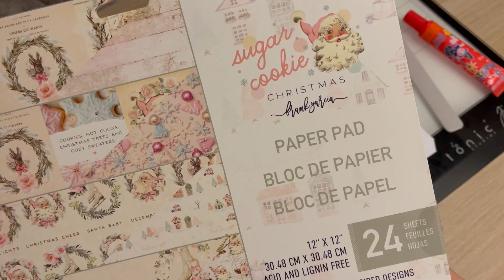KURS | Świąteczny cukierek Rzeczy z Papieru | DT Malwina Grabowska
Cześć!
Przygotowałam dla Was dziś krótki tutorial na cukierek z Rzeczy z Papieru, w który możemy zapakować drobne świąteczne prezenty. 🎄

Pozdrawiam cieplutko,
Malwina

Jeśli danego produktu nie ma już na sklepie, co może być spowodowane dużą rotacją, a jesteś nim zainteresowany, zapraszam do kontaktu

CZY WIESZ, ŻE ... logując się w naszym sklepie jako stały użytkownik otrzymujesz zniżki? Wystarczy się zalogować, to wszystko! :)